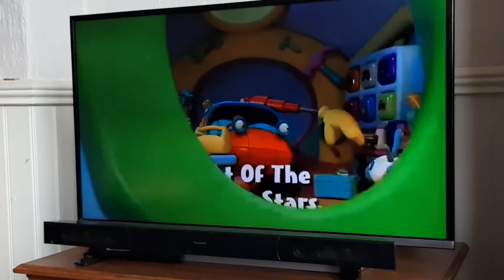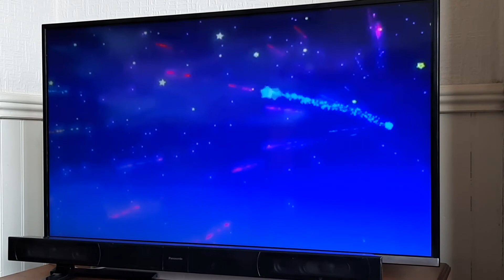Engie Benjy: Night Of The Sherbert Stars (UK 2004)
Engie Benjy: Series 4 Episode 7

Engie Benjy and his friends were packing up ready to go to Sofa Mountain to the lovely Sherbert Stars but both Jollop and Dan were arguing with each other all day and wouldn't work together they were about to set off when suddenly the Vehicle Distress Alarm went off showing Bike's in trouble so they went off to investigate. Farmer Fred and Messenger Mo were just outside Bus' shed when Engie Benjy and his team arrived Fred explained that Bike's stuck on some of Fred's sticky toffee that was spilled over the road but Dan and Jollop were still arguing with each other as Farmer Fred and Tractor set off for Sofa Mountain Dan tried to help Bike on his own but it was no good and Jollop tried to help Bike on his own as well but that was no good as well then Trucker Troy and Big Rig arrived they were on their way to Sofa Mountain as well and Troy tells Engie to hurry up because the Sherbert Stars would arrive at any minutes and then they continued on their way Engie Benjy tried to make Jollop and Dan work together but they were still arguing with each other so Engie decided to help Bike all by himself he used a lolly stick to reach Bike over without getting stuck but he lost his balance and got stuck Dan and Jollop knew that both Bike and Engie Benjy are in trouble and they finally decided to work together so Dan grabbed hold of Bike and Engie and pulled them as hard as he could while Jollop eats through the toffee and both Bike and Engie were free both Dan and Jollop were made up and were friends again as they, Engie Benjy, Messenger Mo and Bike set off for Sofa Mountain just in time to see the Sherbert Stars with Farmer Fred, Tractor, Trucker Troy and Big Rig it was a magical sight and everyone had toffee apples.